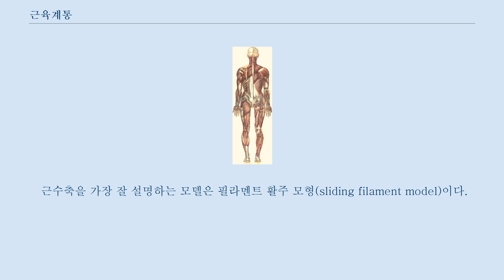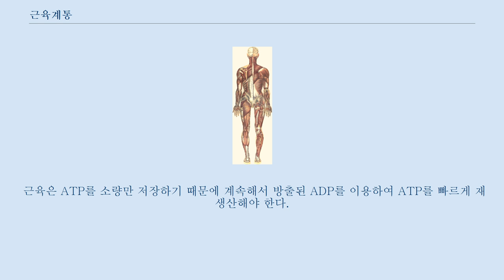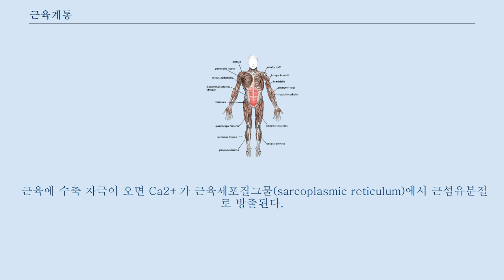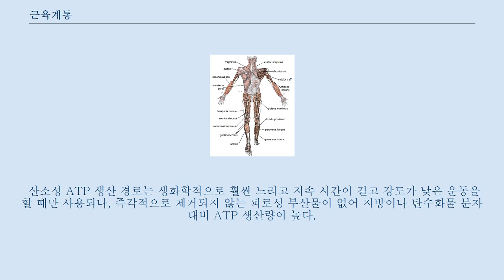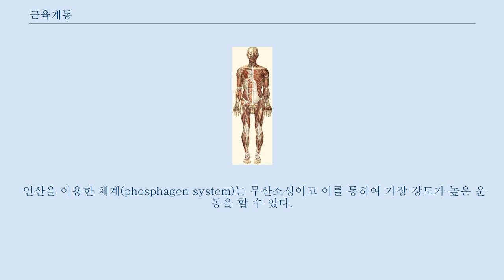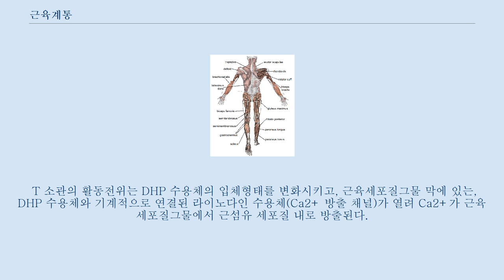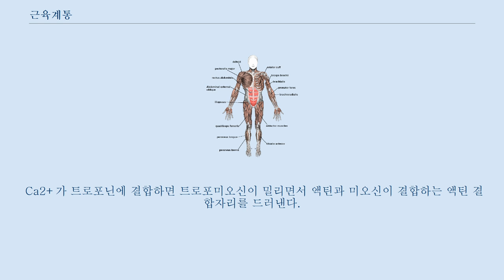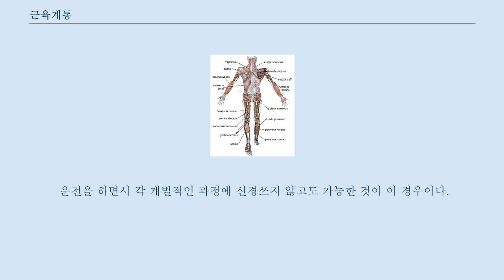근육계통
근육계통(Muscular system, 筋肉系統)은 골격근, 평활근, 심장근으로 구성된 기관계이다.
 몸을 움직이거나 자세를 유지하고, 전신에 혈액을 순환시키는 역할을 한다.
 척추동물의 근육계통은 신경계통의 통제를 받고, 일부(심장근과 내장근육 등)는 자율적으로 움직인다.
 골격계통과 연합하여 근골격계를 형성한다.
 이 부분의 본문은 근육입니다.
 근육은 크게 골격근, 심장근, 평활근으로 구분된다.
 근육은 힘을 내고 몸의 균형과 자세를 유지하며, 움직임을 가능케 하고, 열을 내어 체온을 유지한다.
 활동전위가 골격근을 자극하면 각 근섬유분절(sarcomere)은 일제히 수축한다.
 근수축을 가장 잘 설명하는 모델은 필라멘트 활주 모형(sliding filament model)이다.
 액틴과 마이오신 섬유가 서로 겹치면서 수축이 일어난다.
 마이오신 미세섬유는 골프 클럽 모양의 머리를 액틴 미세섬유 쪽으로 뻗고 있다.
 마이오신 머리에는 액틴 미세섬유와 결합 자리가 있다.
 마이오신은 가장 가까운 액틴 필라멘트의 결합자리에 분리와 재결합을 반복하면서 근섬유분절의 중심을 향해 회전한다.
 이 과정에는 다량의 에너지(ATP)가 소모된다.
 ATP는 마이오신 머리와 액틴 미세섬유가 형성한 다리에 결합한다.
 ATP가 방출하는 에너지로 마이오신 머리가 회전한다.
 근육은 ATP를 소량만 저장하기 때문에 계속해서 방출된 ADP를 이용하여 ATP를 빠르게 재생산해야 한다.
 근육 조직에 있는 인산 크레아틴이 초기 단계에 ADP를 ATP로 빠르게 재생하는 역할을 한다.
 근섬유분절이 수축하는 각 주기에는 칼슘 이온(Ca2+)이 꼭 필요하다.
 근육에 수축 자극이 오면 Ca2+가 근육세포질그물(sarcoplasmic reticulum)에서 근섬유분절로 방출된다.
 Ca2+는 미오신이 결합하는 액틴 결합자리를 드러낸다.
 근육이 수축을 멈출 때가 되면 Ca2+는 다시 근섬유분절에서 근육세포질그물로 돌아가 저장된다.
 신체는 휴식 상태에서 젖산이나 피로성 부산물을 생산하지 않고 산소성 대사를 통하여 미토콘드리아에서 ATP를 생산한다.
 운동을 하는 동안에는 운동의 강도, 지속 시간, 개인의 근육량 정도에 따라 ATP 생산 방법이 다양하다.
 운동 강도가 낮을 때 오랜 시간(수 분 이상) 운동을 지속하면 신체에 저장된 탄수화물과 지방을 이용한 산소성 대사가 일어난다.
 운동 강도가 높아지면 운동을 지속할 수 있는 시간은 강도에 반비례하여 낮아지고 ATP 생산 방법이 산소성에서 무산소성 경로, 즉 인산 크레아틴을 이용하는 체계나 무산소성 해당으로 바뀐다.
 산소성 ATP 생산 경로는 생화학적으로 훨씬 느리고 지속 시간이 길고 강도가 낮은 운동을 할 때만 사용되나, 즉각적으로 제거되지 않는 피로성 부산물이 없어 지방이나 탄수화물 분자 대비 ATP 생산량이 높다.
 유산소 운동은 산소 전달 체계의 효율을 높여 유산소 대사가 더욱 빨리 일어날 수 있도록 한다.
 무산소성 ATP 생산 경로는 ATP 생산 속도가 빠르고 최대 강도에 근접하는 운동을 가능하게 하지만, 젖산이나 신체와 근섬유분절에서 생산되는 피로성 부산물이 많아 고강도 운동을 수 분 이상 지속하지 못하게 한다.
 인산을 이용한 체계(phosphagen system)는 무산소성이고 이를 통하여 가장 강도가 높은 운동을 할 수 있다.
 근육 내에 저장된 인산 크레아틴은 매우 제한적이어서 최대 십 초 가량 지속되는 운동에 필요한 에너지만 공급할 수 있고, 회복은 매우 빨라 5분 이내에 크레아틴 저장량이 회복된다.
 이 부분의 본문은 심장근입니다.
 심장근은 가로무늬근이지만 골격근과 달리 근섬유가 옆으로 서로 연결되어 있다.
 평활근과 마찬가지로 자의로 조절할 수 없다.
 심장세포는 자율신경계의 영향을 받는 굴심방결절(sinus node)에 의해 통제된다.
 이 부분의 본문은 평활근입니다.
 평활근은 자율신경계의 직접적인 조절을 ...